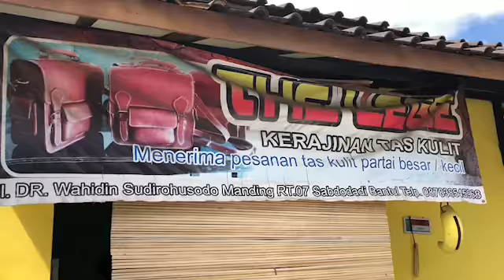( MAGIC ) MANDING PENGRAJIN KULIT LEGE & FITNESS EKO - BANTUL